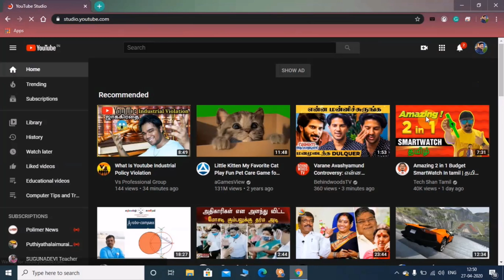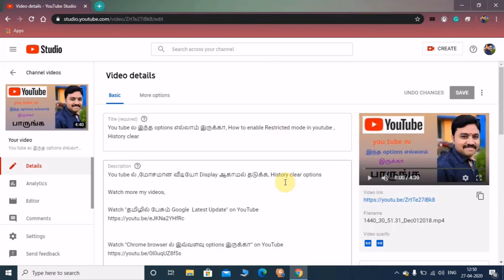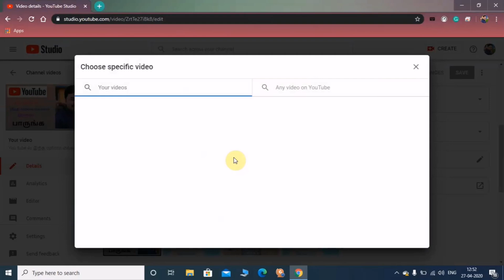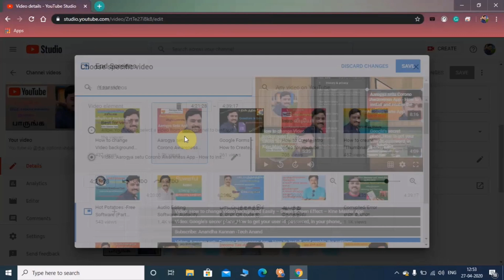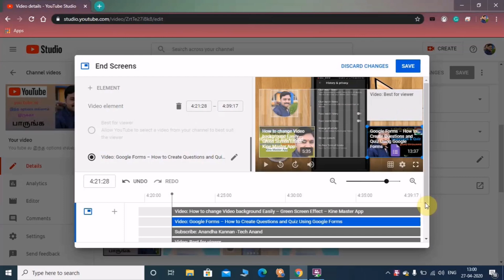How to Add End Screen To Youtube Videos – YouTube வீடியோவில் End Screen சேர்ப்பது எப்படி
Type 1 – ஏற்கனவே Upload செய்து, உங்கள் சேனலில் உள்ள வீடியோ அனைத்திற்கும்  End Screen சேர்க்க முடியும்

Type 2 – புதியதாக You Tube ல்,Upload செய்யும் போதும் End Screen சேர்க்க முடியும்

How To Download Youtube Videos On Mobile & Computer without any App in Tamil - Mobile & computer